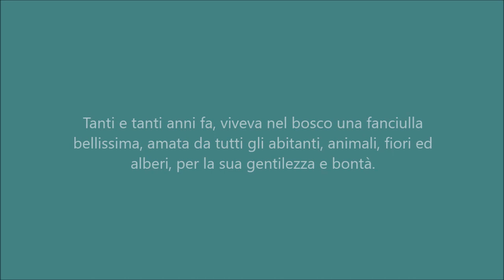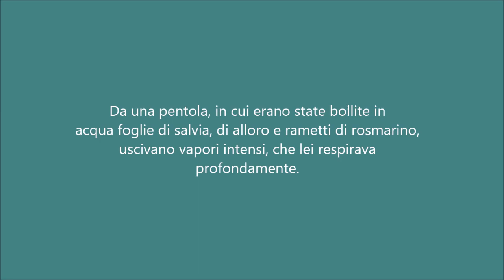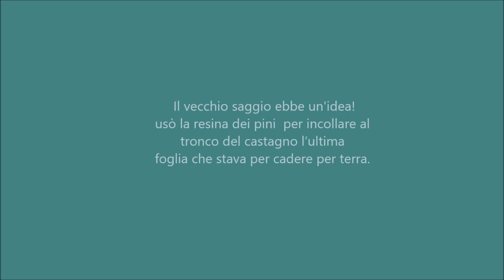Video Muro dipinto Leggenda "L'ultima foglia"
opera di pittura murale realizzata a Gaiato dall'artista romana Alessandra Carloni. Un'antica leggenda di Gaiato ricca di emozioni che abbiamo scelto di realizzare sul muro dell'Ospedale Villa Pineta.
III Tappa Via delle Fiabe.
Grazie a: Villa Pineta, Regione Emilia-Romagna, Hotel Corsini e tutta la comunità di Gaiato. Assessorato alla Cultura Project - Direzione artistica: Ufficio Cultura Comune di Pavullo n/F.